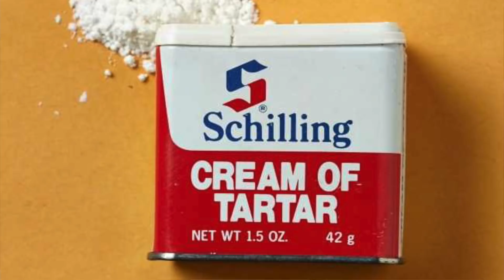PINOY KETO DIET MISTAKES TO AVOID | What Is Ketogenic Diet?